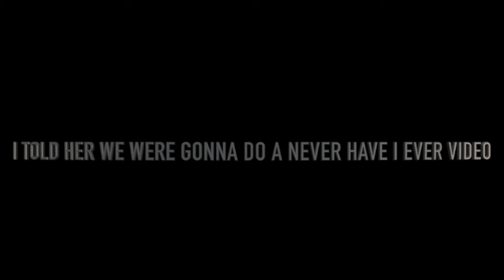I WANNA HAVE A BABY WITH YOU PRANK!🤦🏽‍♂️😵👶🏽